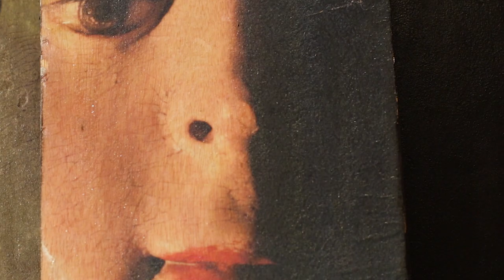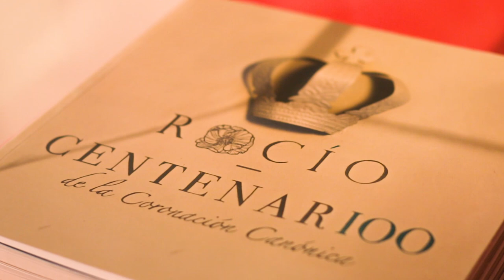«CENTENARIO: 100 OBRAS DE AMOR» | INAUGURACIÓN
El pasado viernes 6 de diciembre de 2019 se inauguraba la exposición colectiva ''Centenario: 100 obras de amor'' en La Pinacoteca Municipal Jorge Camacho de Almonte (Huelva), que acogerá esta gran muestra de arte en torno a la devoción rociera hasta el próximo 7 de enero. Será una de las mayores concentraciones de arte que ha conocido el municipio onubense gracias a la iniciativa de la Hermandad Matriz para celebrar el Centenario de la Coronación Canónica de la Virgen del Rocío.
Las obras pueden adquirirse y un porcentaje de la venta irá destinado a la construcción de la Planta Zero, para adolescentes con cáncer en el Hospital Virgen del Rocío. Un proyecto liderado por la Fundación Andex.

 CÁMARA/MONTAJE: Elia Castrillo